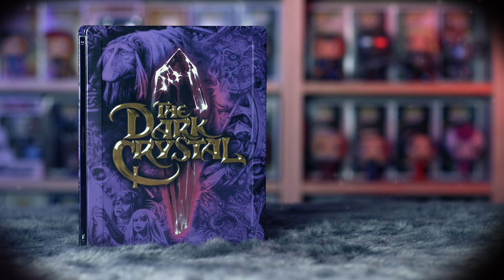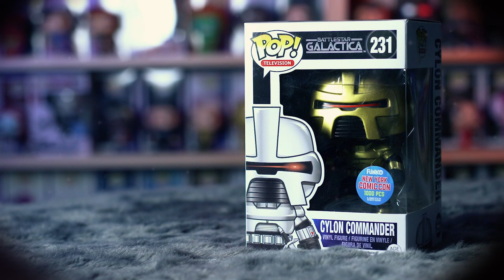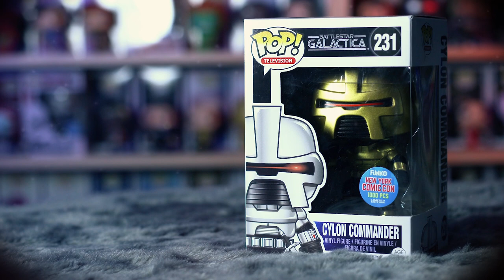[NOËL] 🎁🎄 LES CADEAUX DE SARRAN 🎄🎁 Le petit Porg d'amour ! Mais pas que ...